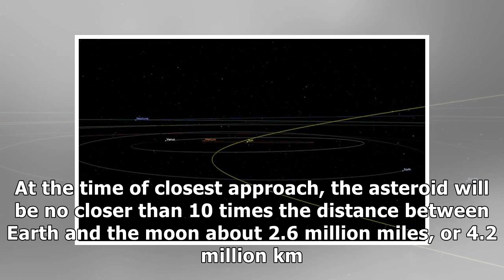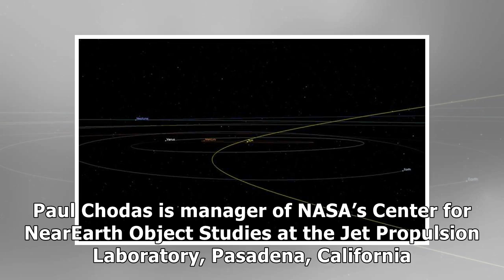Asteroid to fly safely past earth february 4